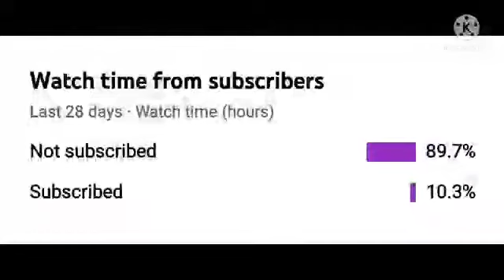the house of the undead episode 2